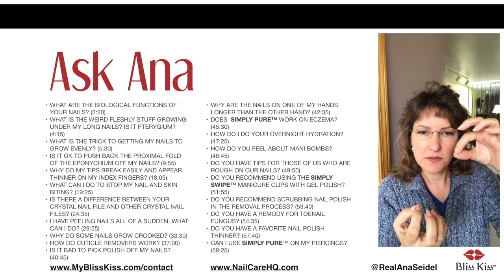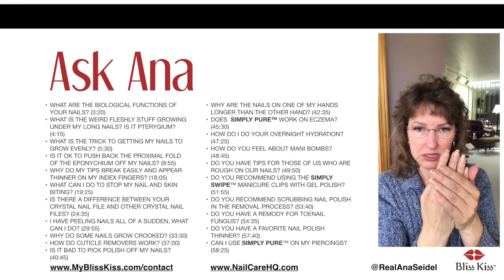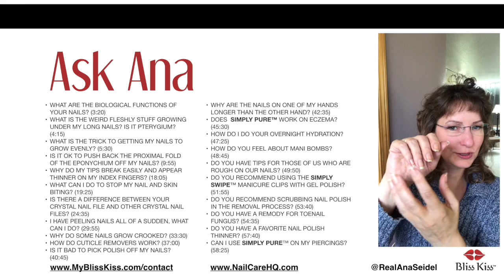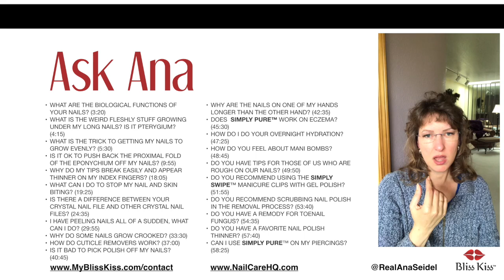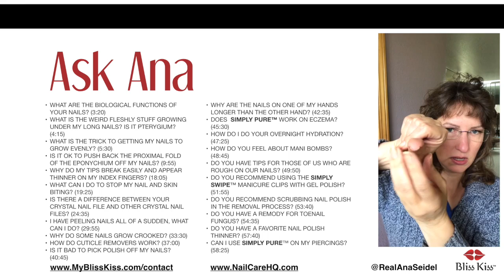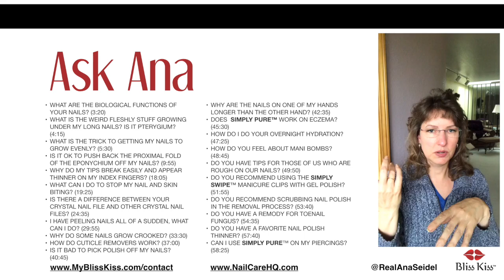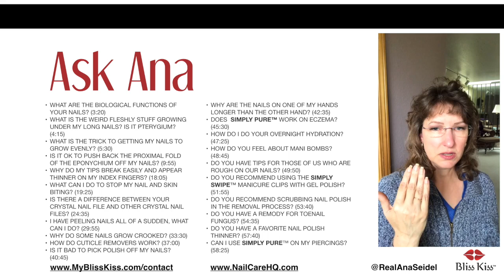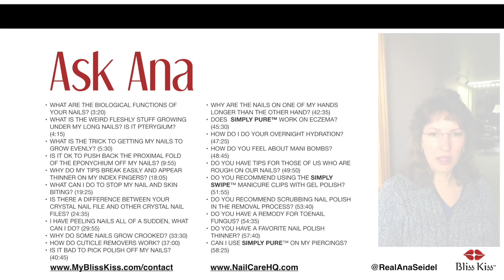Ask Ana: Instagram Live Chat 5/11/17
Ana is back in another Instagram question session. Join her as she discusses nail health issues, nail art tips, gel polish removal and much more!

---Topic Shortcuts---
What Are The Biological Functions Of Your Nails? (3:20)
What Is The Weird Fleshly Stuff Growing Under My Long Nails? Is It Pterygium? (4:15)
What Is The Trick To Getting My Nails To Grow Evenly? (5:30)
Why Do Some People Have Vertical Ridge Lines? (7:25)
Is It Ok To Push Back The Proximal Fold Of The Eponychium Off My Nails? (9:55)
How Did You Source Ingredients When You First Started? (13:25)
What Can I Do In The Shower To Protect My Nails From Water? (15:30)
Why Do My Tips Break Easily And Appear Thinner On My Index Fingers? (18:05)
What Can I Do To Stop My Nail And Skin Biting? (19:25)
I Just Noticed Ridges On My Thumbnail, Is There Anything I Can Do To Get Rid Of Them? (22:20)
Is There A Difference Between Your Crystal Nail File And Other Crystal Nail Files? (24:35)
Is It Possible To Use Too Much Nail Oil? Will My Body Quit Producing It’s Natural Sebum? (27:45)
I Have Peeling Nails All Of A Sudden, What Can I Do? (29:55)
Do Crystal Nail Files “Seal” Your Nails? (32:35)
Why Do Some Nails Grow Crooked? (33:30)
How Does Cuticle Remover Work? (37:00)
How Do I Keep The Proximal Fold Of The Eponychium Healthy? (39:35)
Is It Bad To Pick Polish Off My Nails? (40:45)
Why Are The Nails On One Of My Hands Longer Than The Other Hand? (42:35)
Does Simply Pure™ Work On Eczema? (45:30)
How Do I Do Your Overnight Hydration? (47:25)
How Do You Feel About Mani Bombs? (48:45)
Do You Have Tips For Those Of Us Who Play Instruments? (49:50)
Do You Recommend Using The Simply Swipe™ Manicure Clips With Gel Polish? (51:55)
Do You Recommend Scrubbing Nail Polish In The Removal Process? (53:40)
Do You Have A Remody For Toenail Fungus? (54:35)
Do You Have A Favorite Nail Polish Thinner? (57:40)
Can I Use Simply Pure™ On My Piercings? (58:25)